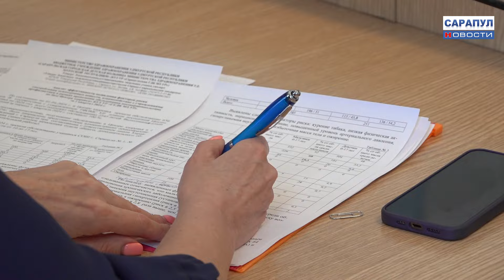Заседание Антинаркотической комиссии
Ситуацию в сфере незаконного оборота наркотиков, психоактивных веществ и алкоголя и связанную с этим преступность, а также проводимую в Сарапуле профилактическую работу среди несовершеннолетних по популяризации среди них здорового образа жизни обсуждали на очередном заседании Антинаркотической комиссии под председательством Главы города.